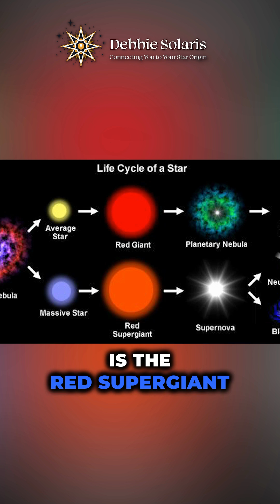Debbie Solaris - Antares Stargate 1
🌟🔥🔍 Discover the wonders of Antares, the brightest star in Scorpio constellation! Learn about its fiery red and emerald green colors ✨🌍